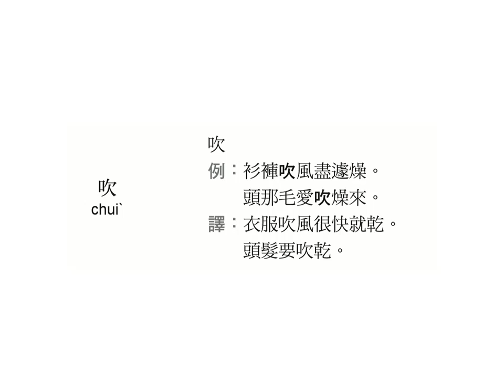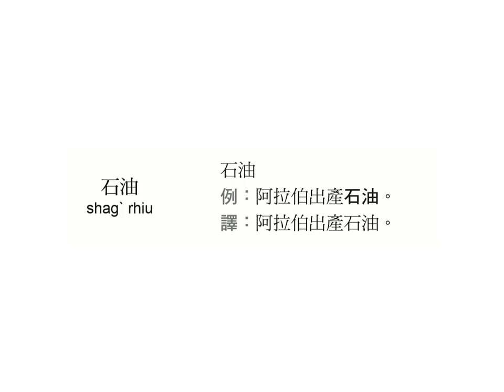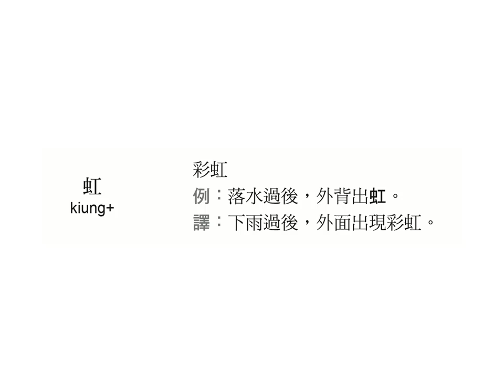9自然與景觀（僅詞彙-無例句）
108年客語能力認證初級詞彙-海陸腔
原始資料：客家委員會所有